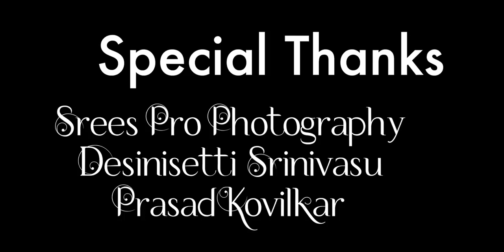SKaun Hain Voh Official Music Video | hindi new song 2020 | Lipika | Latest hindi songs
watch latest hindi song 2020